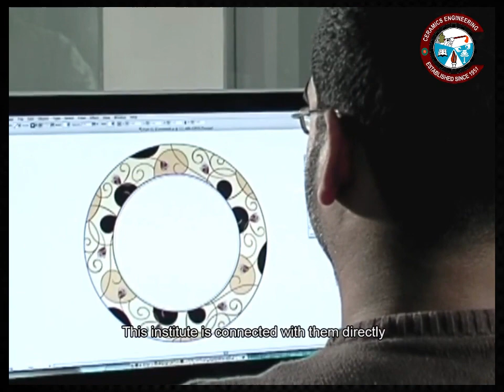Introduce Bangladesh Institute Of Glass And Ceramics 💛⭐💯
Welcome to the world of innovation and craftsmanship! 🏛️ Bangladesh Institute of Glass and Ceramics (BIGC) is a leading institution dedicated to advancing knowledge and expertise in glass technology, ceramics engineering, and related fields. Our state-of-the-art facilities and expert faculty create an inspiring environment for learning and research.💛🥀